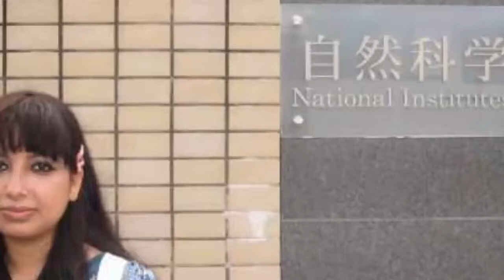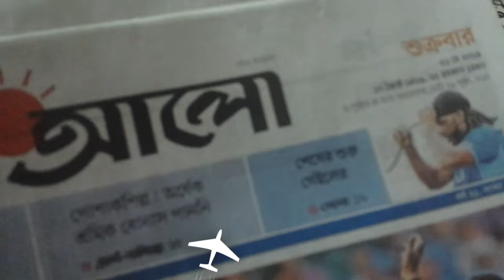Vlog46:My daily easy and busy life